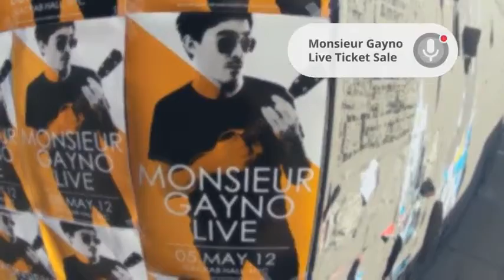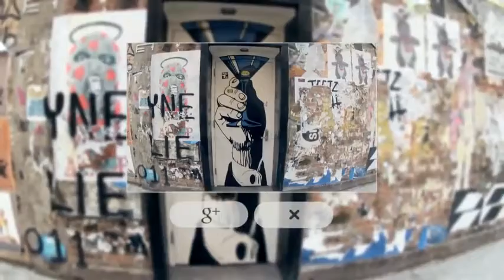Google's cool augmented-reality glasses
The tech giant's Project Glass shows off a head's-up display to provide info on the world around you.